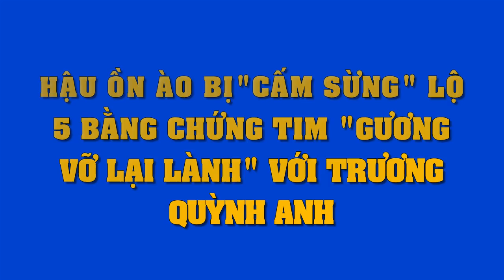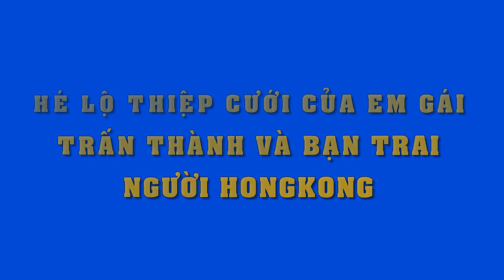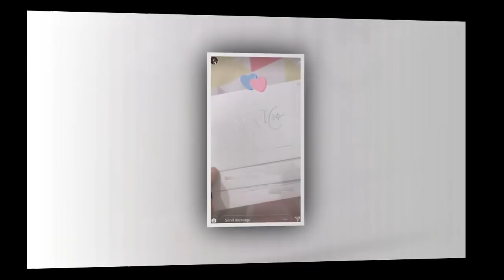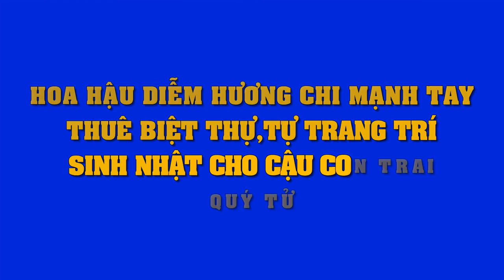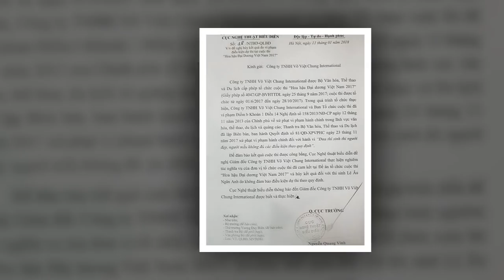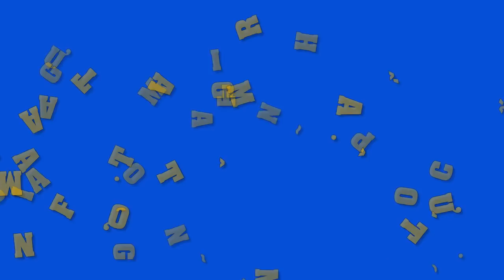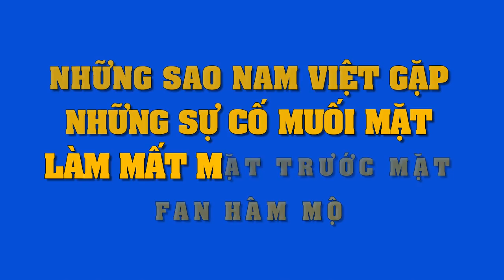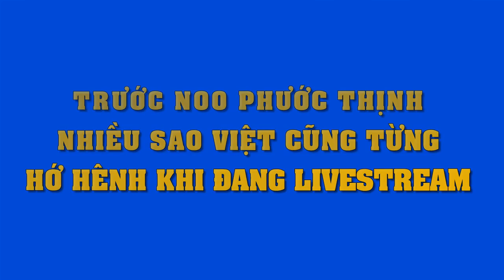Sau ồn ào bị "cấm sừng" lộ 5 bằng chứng cuộc tình vợ chồng Tim Trương Quỳnh Anh "cứ như trò đùa"